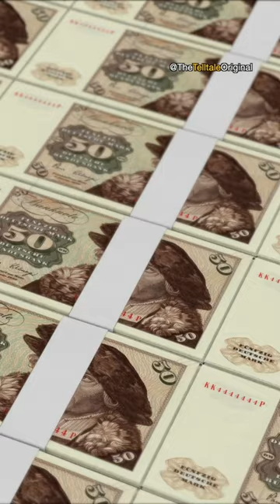He Tried To Claim Ransom As A Business Expense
Theodor Paul Albrecht - He Tried To Claim Ransom As A Business Expense